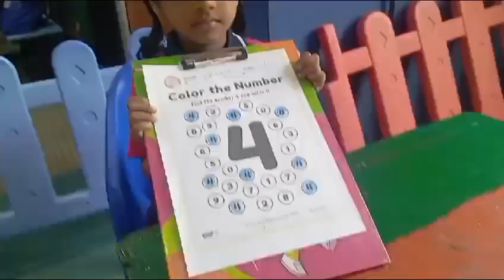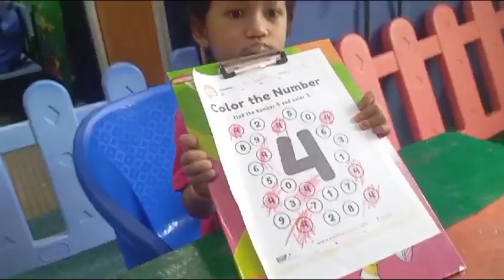JRKG - Number 4 tracing & Worksheet activity